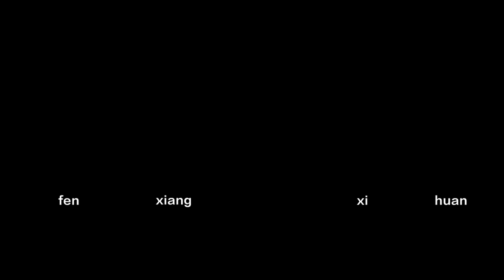33地藏菩萨本愿经第十品校量布施功德缘品，为什么有些人一生受福，有些人十生，百生受福 ，到底如何怎么回向，什么是法界